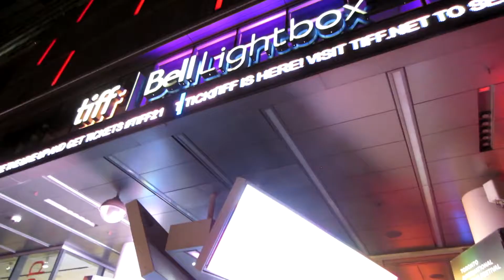Looking for Jim: Attending TIFF21 in Toronto Season 1 Episode 7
Jim Pagiamtzis and Jim Carrey had lots of fun at the Toronto International Film Festival held in Toronto in Sept 2021

We caught a film Mad Woman's Ball and post movie shot a cool and funny video